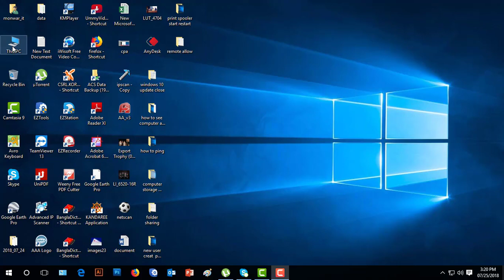computer name & work group change || how to change personal computer & workgroup name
About Video
How To Change Your Personal Computer Name And Work Group Easily.